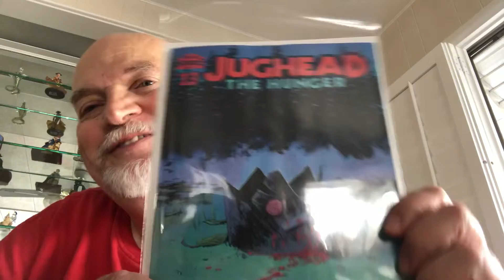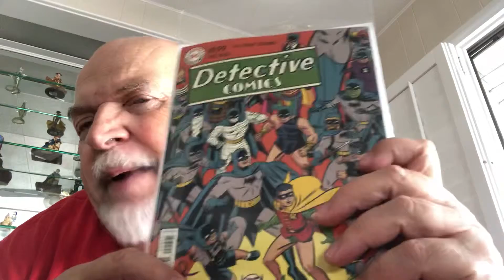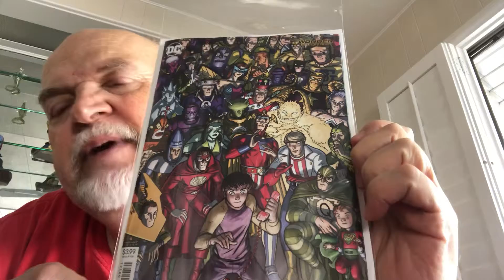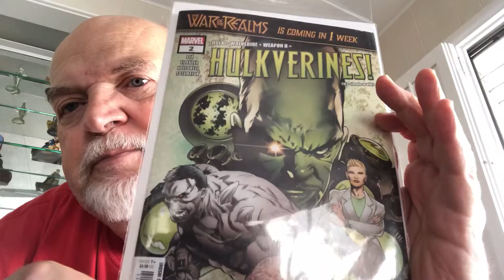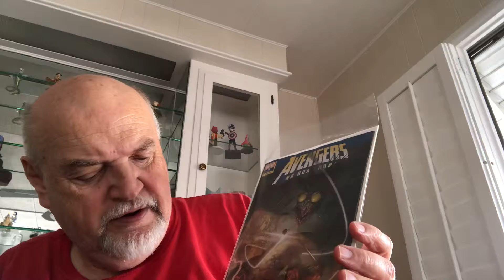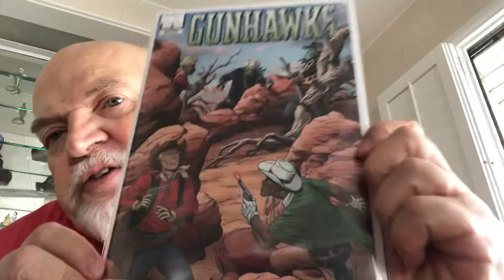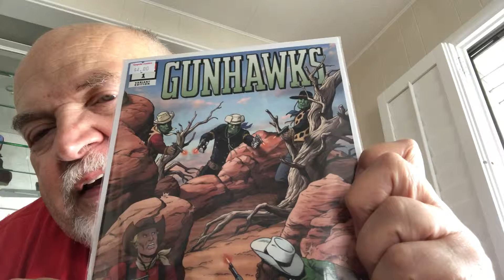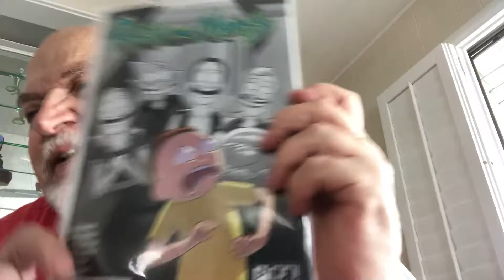My comic picks 3/27/19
A lot of Marvel titles this week and Detective #1000